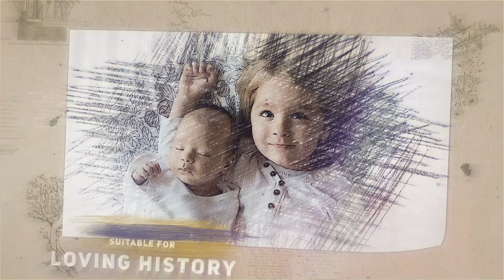Moments of Love After Effect Template FREE DOWNLOAD LINK